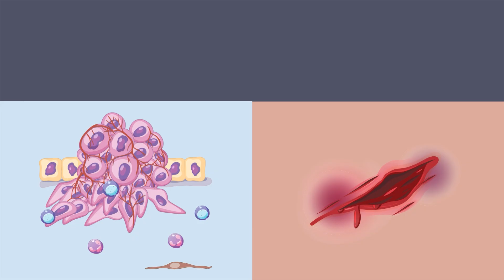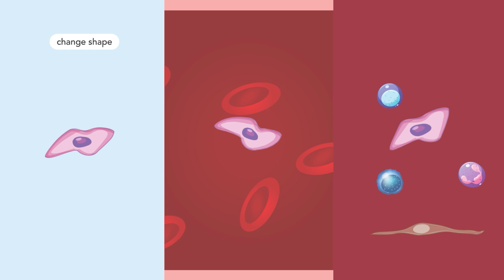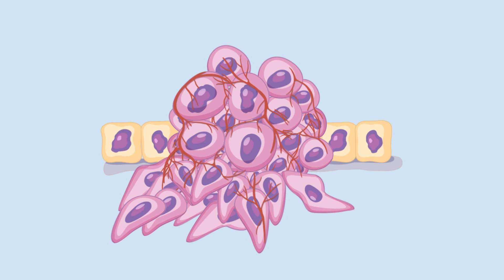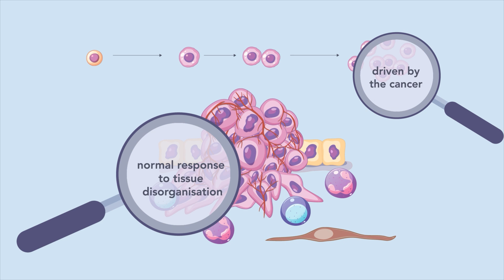Rethinking Cancer: Could Much of Tumour Behaviour Be the Body’s Normal Healing Response?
Much cancer research investigates why tumours behave the way they do. Many researchers believe that tumours manipulate their environment to grow and spread, using sophisticated strategies to hijack the body’s own systems. However, new ideas are challenging this view, suggesting that the behaviour of tumours might be closer to the body’s natural responses to damage. In his recent paper, Dr Paul Edwards at Cambridge University offers an eye-opening perspective on this.